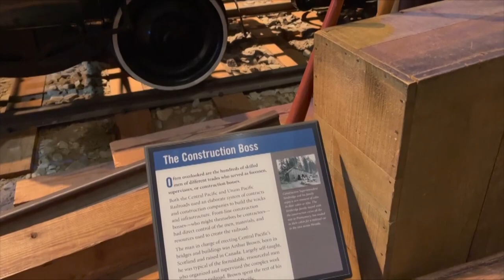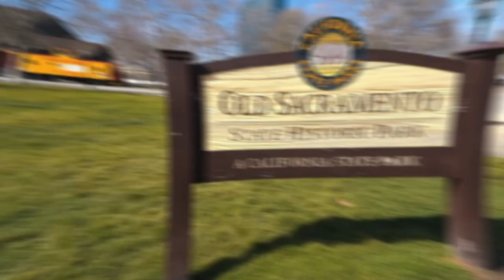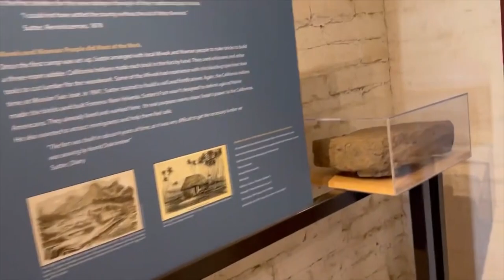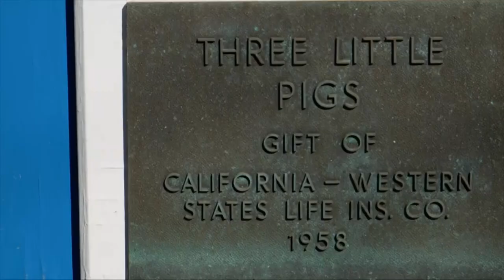TOP 10 Things to do in Sacramento, California 2023!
Sacramento, California an amazing place to visit in California. If you want to know top 10 what to do in Sacramento or you need a travel guide, please keep watching.

Number 5. California Automobile Museum
The California Automobile Museum displays a collection of more than 120 vintage automobiles dating from 1885 to current times. The museum has an extensive collection of Ford cars, with models from 1904 to 1969. The extensive assortment of classic and modern vehicles on display shows the development of American automobiles over the past 130 years.
Special exhibits presented throughout the year focus on various themes, such as California car culture, pickup trucks, camping, and road trips. Visitors can also participate in the museum's lively events, including a summer series of Drive-in Movie Nights. The museum also offers Sunday Drives on the third Sunday of each month.
Number 4. Fairytale Town Sacramento
A popular recreational destination for families with young children, Fairytale Town is a storybook-theme park with 25 play sets based on fairy tales and nursery rhymes such as Cinderella, Humpty Dumpty, Mother Goose, and Peter Rabbit.
The park also has gentle farm animals, which children can visit. Eeyore the miniature Sicilian donkey (a character in Winnie the Pooh) and Maddie "the Cow that Jumped over the Moon" are among the favorites.
Other highlights of FairyTale Town include the learning gardens, puppet shows, music performances, and the collection of 20 "magic story boxes" that tell stories through narration and songs.

Number 3. McKinley Park Sacramento
McKinley Park, on the west edge of East Sacramento, is one of Sacramento's busiest parks. But with over 30 acres of open space, it's rarely a crowded place to visit. Throughout this ample parkland that dates back to the 1870s, several park amenities lend to frequent day trips.
Sports facilities are abundant at McKinley Park. Alongside basketball, tennis, and volleyball courts, the park also has softball and soccer fields. Horseshoe pits are also available. And during the extended summer months, the swimming and wading pool at McKinley is a hot spot to cool off.

Number 2 . Leland Stanford Mansion State Historic Park
Recently renovated to the tune of 22 million dollars, this stunning mansion will not fail to impress you. Considered an exceptional example of Victorian-era architecture, the 19,000-square-foot building features 17-foot ceilings and ornate woodwork, and is furnished with period pieces.
The mansion is located right downtown, and the juxtaposition of this ornately decorated building set against the modern glass buildings is stunning. Its location also makes it an easy piece of architecture to espy, two blocks southwest of the State Capitol.
Number 1. Cathedral of the Blessed Sacrament
The Cathedral of the Blessed Sacrament has been a spiritual center in Sacramento since 1889. Fitting for a California architectural landmark, the cathedral's multi-towered facade is reminiscent of a Spanish colonial church.
The exquisite Neoclassical interior reveals an inspiring domed ceiling and decorative details. Colorful stained-glass windows illuminate the sanctuary, imparting an ethereal glow.
The cathedral offers Eucharist celebrations (Mass) every day and also provides ceremonies for baptisms, weddings, and other occasions. The museum is downtown, less than two blocks from the State Capitol.